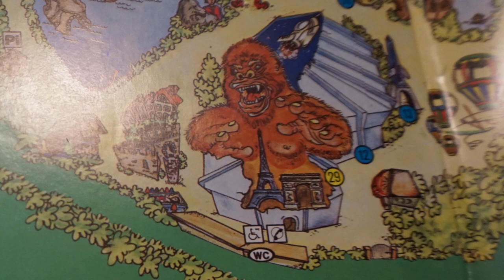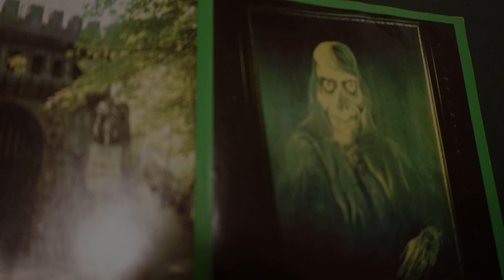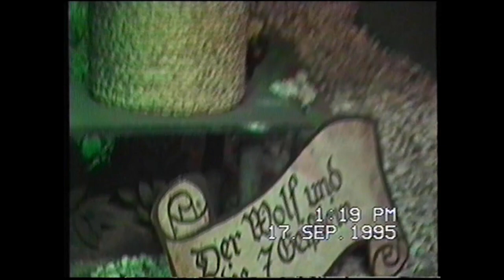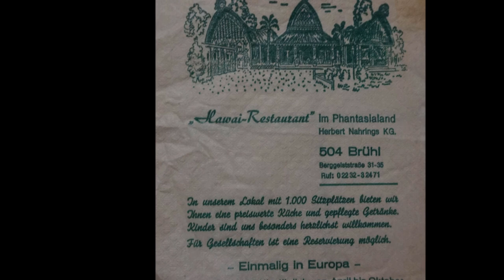PHANTASIALAND | Heute und damals | Teil 1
Seit über 50 Jahren gibt es das Phantasialand in Brühl. Viele Attraktionen kamen und gingen. 1967 noch war der Park ein Märchenwald und ich hatte das Glück, in den Eröffnungsjahren Fotos der Attraktionen aufnehmen zu können. In diesem Video gehe auf Spurensuche. Welche Attraktionen gab es? Wo standen sie? Wie sahen sie aus? Ich zeige, wo die Märchenszenen im Märchenwald standen und wie sie aussahen, zeige die Wikingerbootsfahrt und vieles mehr. Begleitet mich bei meinem Rundgang durch den Park, bei dem ich meine Erinnerungen und Fotos mit Euch teile.

KAPITEL
00:00 Start
00:50 Safaripark Tüddern
01:20 Alter Eingang
01:47 Oldtimerbahn & Westernzug
02:35 Hollywood Tour
05:31 Space Center
05:39 Der Märchenwald
09:50 Seeräuberschiff
10:35 Der kleine Muck
12:34 weitere Märchenszenen
13:50 Seeräuber-/Wikingerbootsfahrt
17:00 Hawaii-Restaurant
18:22 Spielplatz/ Dornröschenschloss
18:57 Western-Ponyreiten
19:30 anderswohin